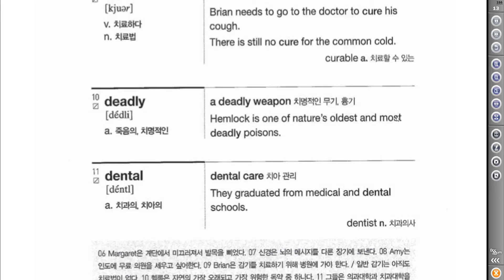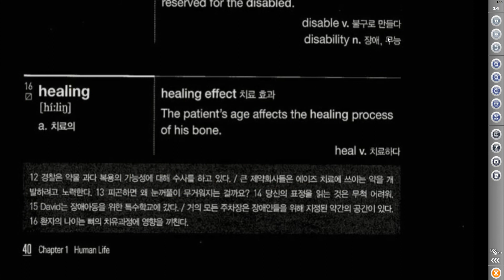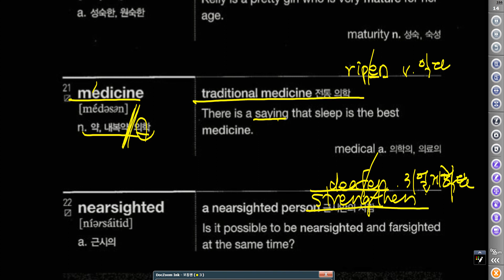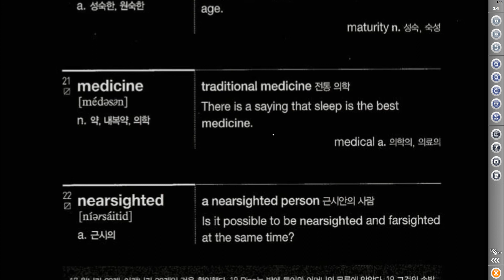단어_중급_4과_하